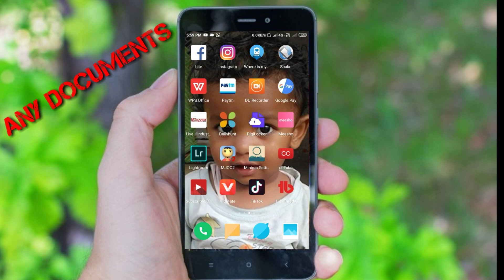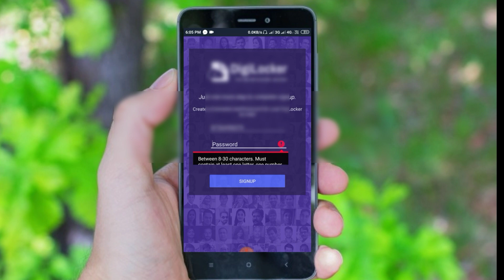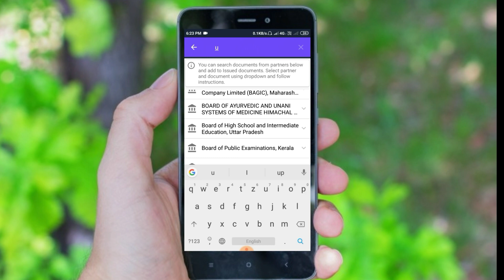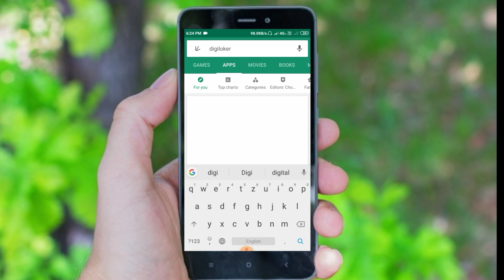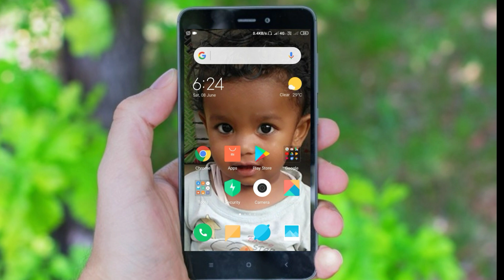How to download original marksheet of up board ? How to download adhar card online.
Hello dosto is Video me maine aapko bataya hai ki How to download original marksheet of up board ? How to download adhar card online.

✓ TITLE  :
✓  VIDEO MIX BY :  VIKAS BHARTI
✓  VIDEO DIRECTOR : VIKAS RAJ
✓ COMPANY

‌‌ ™हमारे कुछ पसंदीदा वीडियो™